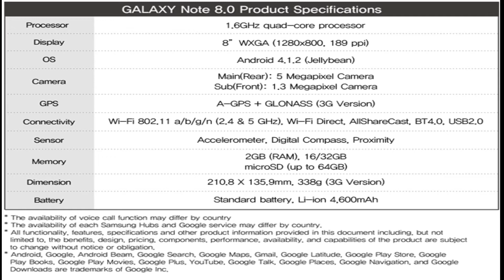Samsung Galaxy note 8 | Unboxing And Review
In-Depth unboxing and hands-on review of the Galaxy Note 8.

Specs:
CPU: Snapdragon 835
GPU: Adreno 540
RAM: 6GB
Storage: 64/128/256 + SDXC
Display: 6.3" QHD+ Super AMOLED - 1440 x 2960 pixels (~521 ppi pixel density)
Camera Main: Dual 12MP (f/1.7 - f/2.4) w/OIS @ 4K
Camera Secondary: 8MP f/1.7 + AF
Battery: 3,300 mAh